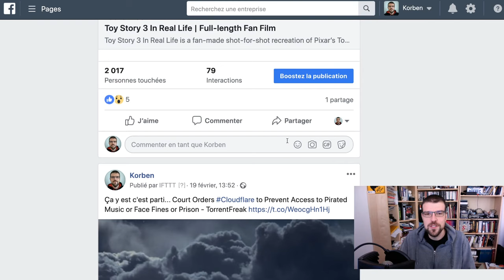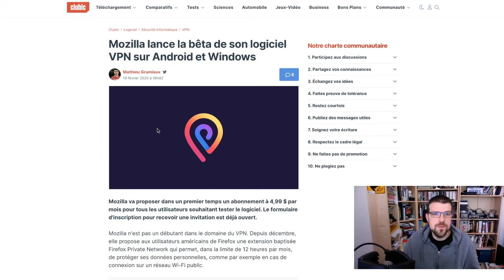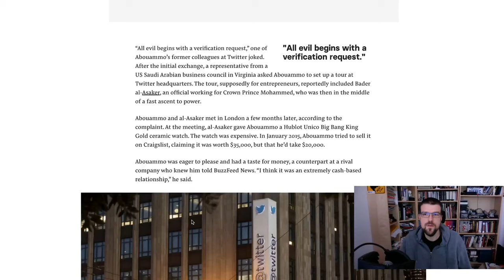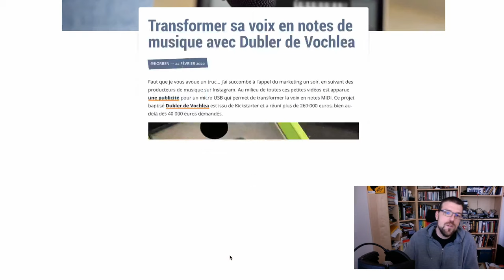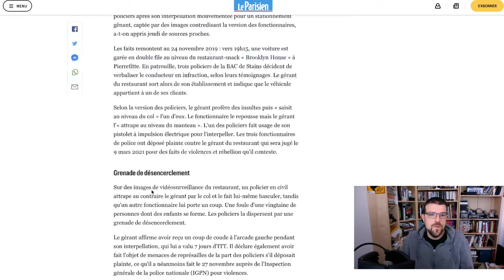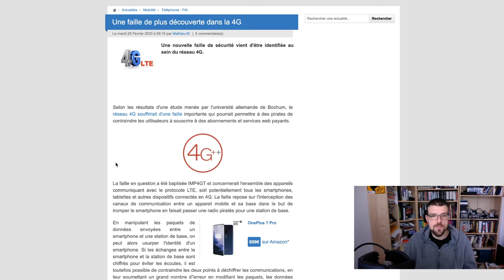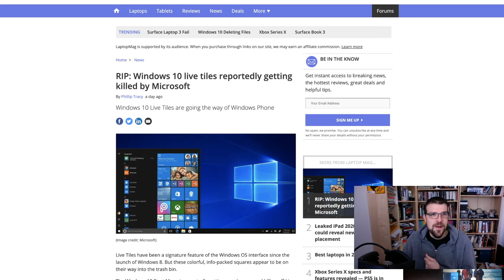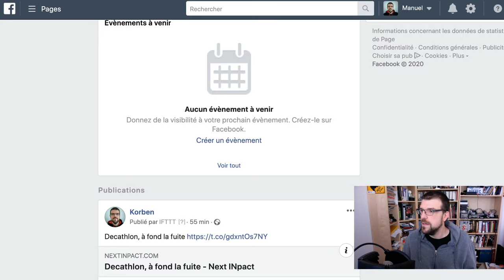LDS #3 - Antivirus Microsoft, Dropshipping, cours de python, Marc Rebillet, Windows 10, Hadopi...etc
Les liens de la semaine noumber tri ! Avec au programme Decathlon, Marc Rebillet, des séismes, l'antivirus Microsoft, le corona virus covid 19, du hack de bios, de la Nintendo NES et j'en passe...

Ça y est c'est parti... Court Orders Cloudflare to Prevent Access to Pirated Music or Face Fines or Prison - TorrentFreak
Comment vendre de la merde en ligne en une magnifique leçon
La nouvelle version d’Office mobile est disponible sur iOS et Android
Encore moins de stress pour les spammeurs qui de toute façon faisaient déjà tout au black :-)
Trop cool 👍 Neuf nouvelles enceintes Bose compatibles Airplay 2 grâce à une mise à jour
Le cours de Python de la NSA a été déclassifié... C'est rigolo mais je pense que chez @OCFrance c'est plus digeste :)
La violence du truc... Uber ferme son bureau de Los Angeles, écarte des dizaines de salariés et délocalise aux Philippines
N'oubliez pas que demain matin (vers 7h), je sors l'épisode s01e04 de 🔥 Paralleles .
Super nouvelle ça !! « Une intelligence artificielle a conçu un antibiotique surpuissant : c'est une première »
Robber is open source tool for finding executables prone to DLL hijacking
Tremble, HADOPI ! – La Quadrature du Net
Comment fonctionne la couverture de survie ? - Couleur-Science
Une nouvelle mise à jour de Windows 10 est disponible ce jour. Elle n'apporte pas de nouvelles fonctionnalités mais corrige des bugs et améliore la stabilité et les performances de l'OS. Pensez à faire chauffer vos Windows Update.
Hey rendez vous demain les amis !! Codin’Night Une Battle Royale de développeurs